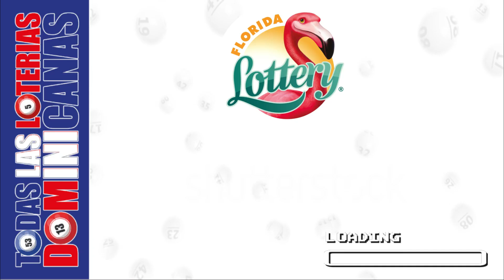LOTERIA FLORIDA Tarde RESULTADOS DE HOY